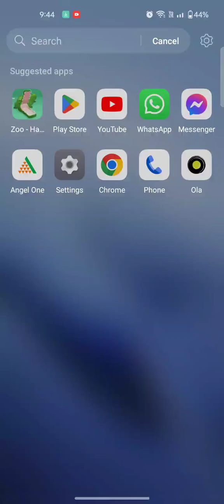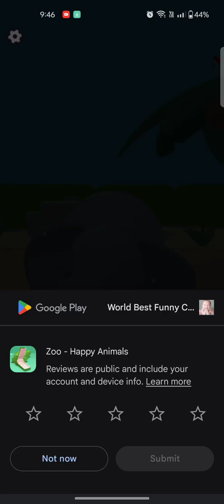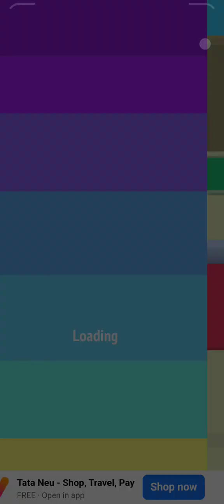Feed the animal